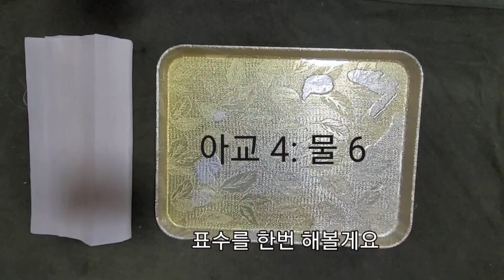모시에 아교포수 /춘포 /묵포도도그리기 /천그림 /순화실 /먹그림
춘포와 모시에 아교포수
두가지방법
1.천을 담가서 포수하기
2.붓으로 칠해서 아교포수
이렇게 하면
어떤느낌으로 그려질까요^^

먹으로 포도 그리기
끝까지 봐주시고 좋아요 😀
눌러주세요 ♡